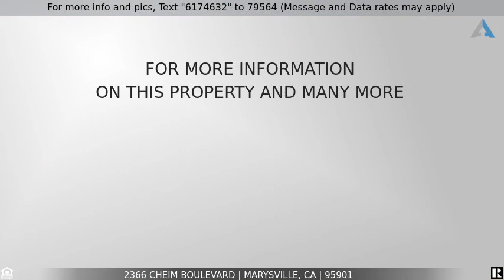Priced at $269,900 - 2366 Cheim Boulevard, Marysville, CA 95901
Ready for a New Owner!

This cute 4 bedroom, 2 bath home located on a corner lot in East Marysville is ready for its new owner. The home features a family and living room, dining area, and 4 spacious bedrooms. Step outside, from the living room or the master bedroom, to the extended, covered patio large enough for entertaining or relaxing.